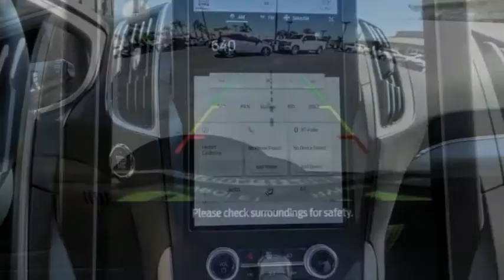2021 Ford Edge HEMET BEAUMONT MENIFEE PERRIS LAKE ELSINORE MURRIETA F21738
2021 Ford Edge SEL FWD

GOSCH FORD HEMET PROUDLY SERVING HEMET, BEAUMONT, MENIFEE, PERRIS, LAKE ELSINORE, MURRIETA, AND SURROUNDING SOUTHERN CALIFORNIA LOCATIONS. THIS BLACK 2021 Ford EDGE IS EQUIPPED WITH A EcoBoost 2.0L I4 GTDi DOHC Turbocharged VCT, AUTOMATIC TRANSMISSION, AND RECEIVES AN ESTIMATED 21 City/29 Hwy MPG. GOSCH FORD HEMET 150 CARRIAGE CIRCLE HEMET CA 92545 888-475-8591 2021 Ford EDGE SEL FWD Stock #: 8-F21738 | VIN: 2FMPK3J93MBA29001 | 2021 Ford Edge SEL FWD POWER WINDOWS POWER PASSENGER SEAT TRACTION CONTROL Gosch Ford Hemet